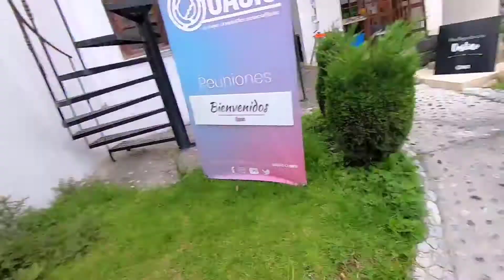Así es la iglesia// estamos muy contentos!!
Hola amigos esperemos que este video les guste mucho!!